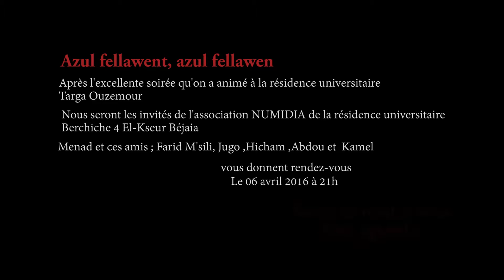Menad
Menad et ses amis donnent concert la soirée du 06 avril 2016 à  la résidence universitaire Berchiche 4 .
Bienvenue à toutes et à tous.